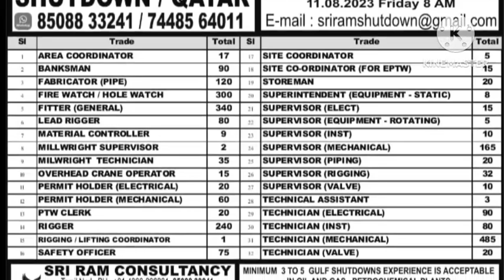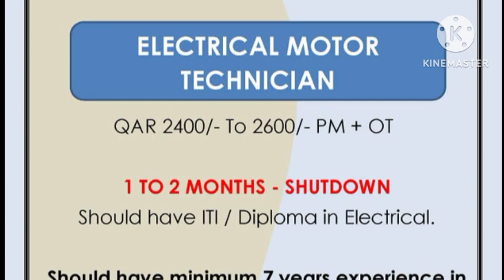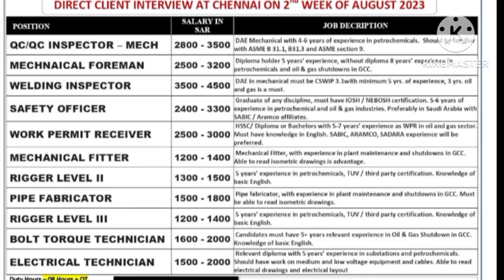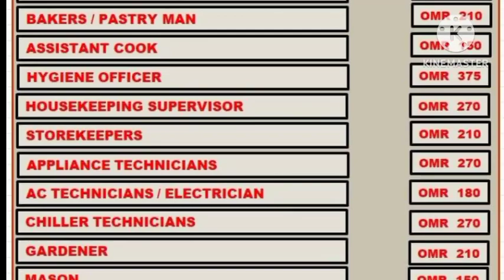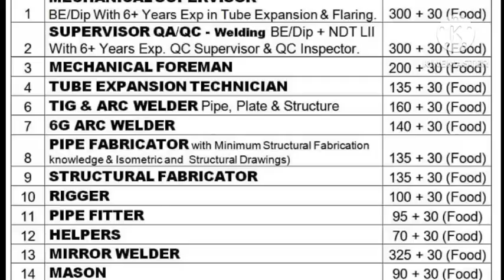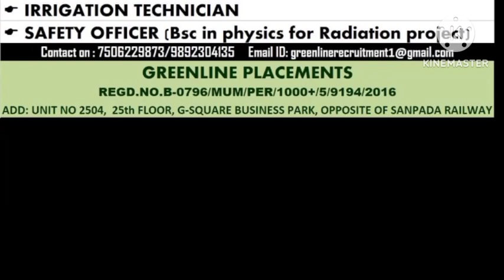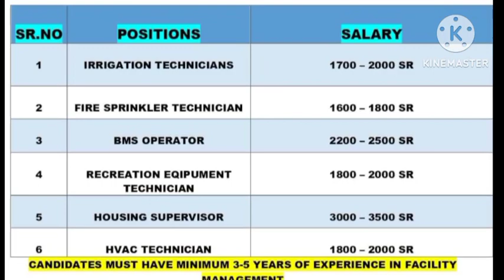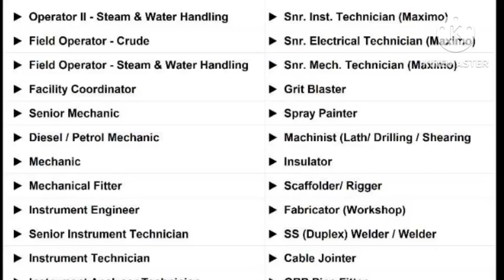jobs in abroad,gulf wanted,gulf interview,free visa requirements, assignment in abroad,kuwait dubai